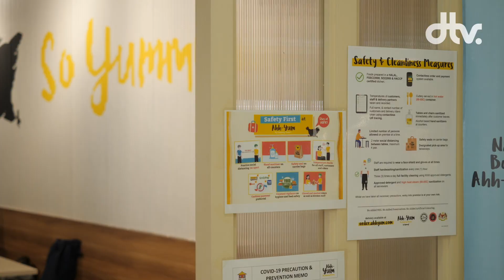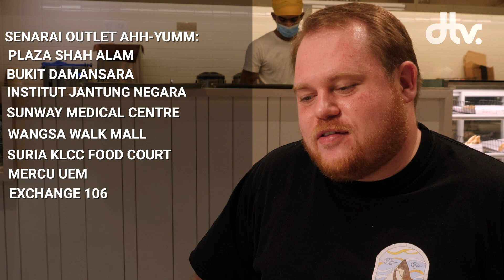Nasi Bunga Telang Kuah Asam Pedas? | AHH-YUM by Kampong Kravers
Restoran AHH-YUM by Kampong Kravers yang mulanya hanya menjual kuih karipap bagi membantu penambahan pendapatan ibu tunggal, kini telah mempunyai beberapa cawangan restoran sendiri. Makanan yang dihidangkan di sini penuh dengan variasi mengikut citarasa tempatan dan juga menggunakan bahan yang mengutamakan kesihatan pelanggan.

Antara menu yang kami cuba disini ialah:
Nasi Bunga Telang Ahh-wsome, Lamb Chops, Lorbak Ahh-Yum, Moist Chocolate Cake & Ice Cream

📍Lokasi AHH-Yum by Kampong Kravers»

     Plaza Shah Alam -
     Lot F22, Level 1, Plaza, Jl. Tengku Ampuan Zabedah E 9/E, Seksyen 9, 40100 Shah Alam,
     Selangor (10am – 10pm)

     Bukit Damansara -
     73, Jalan Setia Bakti , Bukit Damansara, 50490 Kuala Lumpur, WP Kuala Lumpur (8am-10pm)

     National Heart Institute (IJN) -
     Lot 11, Block B, Institut Jantung Negara (IJN), No.145, Jalan Tun Razak, 50400 Kuala Lumpur (8am - 8pm)

     Sunway Medical Centre -
     A-G-R01, Tower A , Sunway Medical Centre,No. 5 Jalan Lagoon Selatan, Bandar Sunway, 47500 Selangor

    Wangsa Walk Mall -
    Lot G93A, Wangsa Walk Mall, Wangsa Avenue, 9, Jalan Wangsa Perdana 1, Bandar Wangsa Maju, 53300
    Kuala Lumpur (10am – 10pm)

    Suria KLCC Signature Food Court-
    Lot F223, Level 2, Suria KLCC, Kuala Lumpur City Centre, 50088 Kuala Lumpur (10am - 10pm)

    Mercu UEM -
    Tingkat 9, Panorama Cafe, Mercu UEM,Jalan Stesen Sentral 5, Kuala Lumpur Sentral, 50470 Kuala Lumpur

    Exchange 106 -
    Lot 13A, Level P2, Exchange 106, Persiaran TRX, 55188, Jalan Tun Razak, 55188 Kuala Lumpur

📺 Latar Belakang Destinasi TV 📺
Destinasi TV merupakan channel Youtube di Malaysia yang akan jalan satu Malaysia dan juga di luar negara untuk buat video tentang makanan. Tidak kiralah makanan Malaysia, makanan Western, dan pelbagai lagi jenis makanan dari serata dunia.